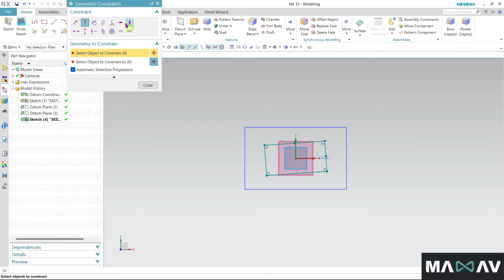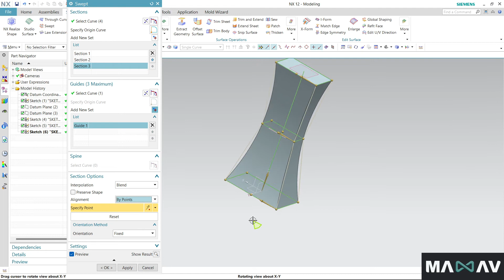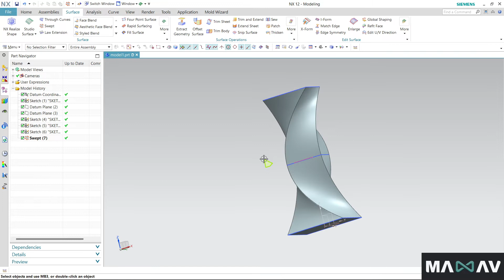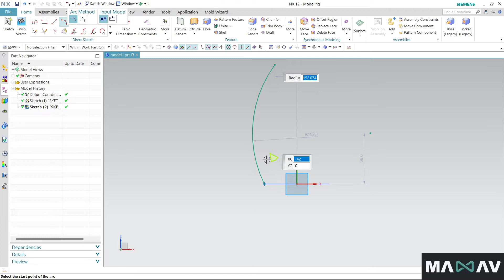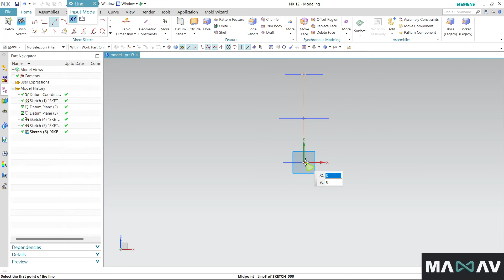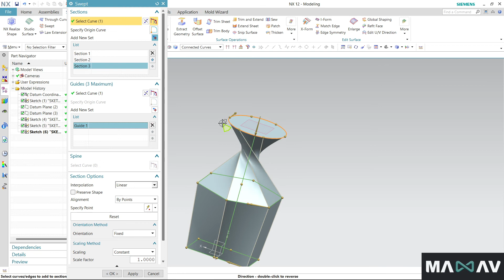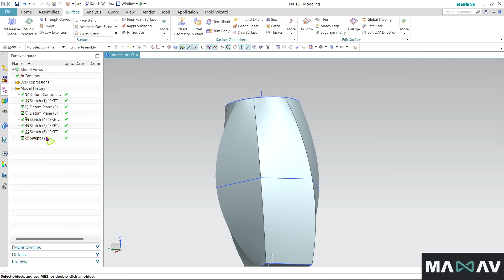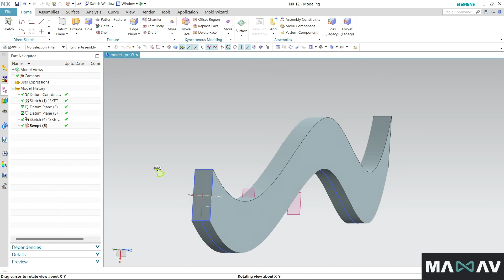Swept (part 29) NX 12 full course | NX CAD | NX 12 for beginners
This channel is for students and professionals who really want to learn NX 12 design.

THANKS